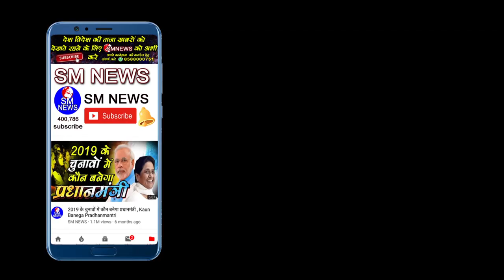हिन्दू धर्म छोड़ कर लाखो लोगो ने अपनाया बौद्ध धम्म